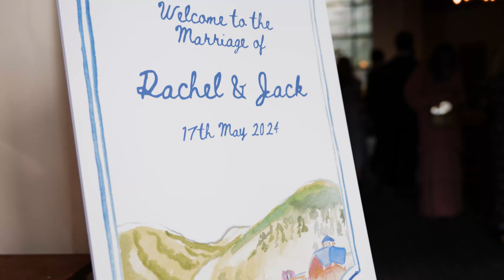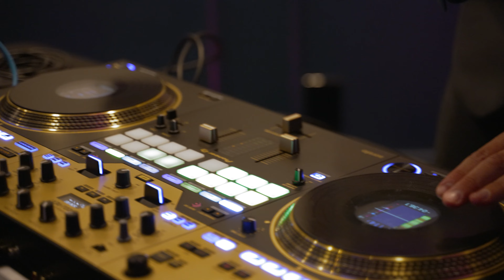The Magical Wedding of Rachel + Jack in Beaver Creek, Colorado // Film by Majestik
On May 17th, 2024 Rachel and Jack tied the knot with a beautiful celebration at Beaver Creek Chapel, in Avon, Colorado. Majestik would like to wish this couple a huge congratulations, and wish them nothing but the best in their adventures through life together!!